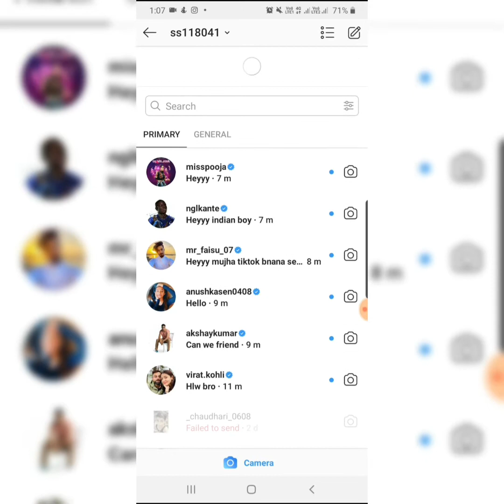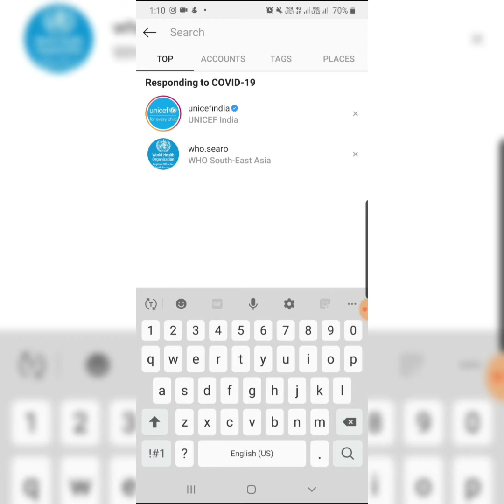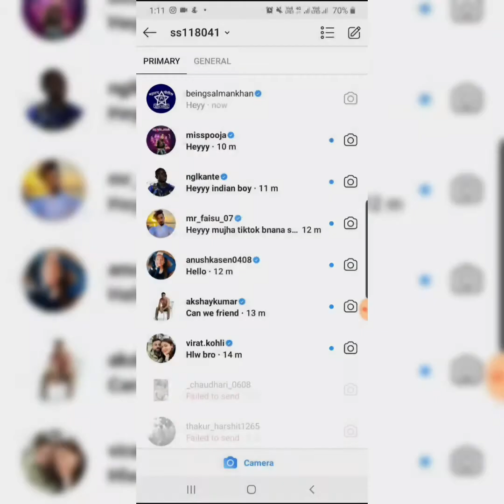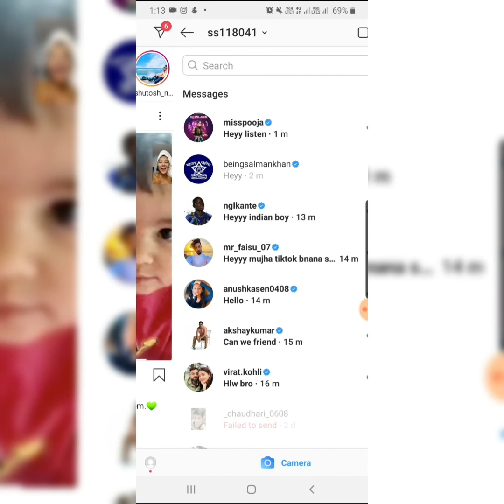2020 trick || Get Message From Celebrities On Instagam [ 100% Working ✓ ] | How DM from Celebrities!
Get Message From Celebrities On Instagram [ 100% Working ✓ ]
Get Message From Celebrities On Instagam [ 100% Working ✓ ] | How to get DM from Celebrities!

HOW To Get Messages from Celebrities || Powerful trick

How to get TEXT MESSAGE from CELEBRITIES on INSTAGRAM||Hindi/Urdu || new trick 2019 || 100℅ working
Queries Solved 👇-
- get message from celebrity
- get dm on instagram
1. Instagram par celebrities Ko message kaise kare
2. Instagram par celebrities se reply kaise krwae
3. Instagram celebrities se reply kaise paye
4. Instagram verified account message
5. Instagram celebrities message trick
6. Instagram celebrities reply trick
7. Instagram celebrities message hack
8. Instagram celebrities reply hack
9. Instagram dm prank
10. celebrities that respond to instagram dm
11. celebrities who reply on instagram
12. how to get a celebrity to notice your dm
13. how do celebrities deal with instagram notifications
14. indian celebrities who reply on instagram
15. message for celebrity
16` how to get a celebrity to like you
17. how to talk to a celebrity online
18. how to get reply from celebrities on instagram
howtogetdmfromcelebrity